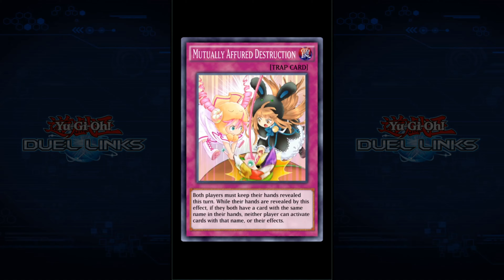Blair Flannigan desbloquada! Yu-Gi-Oh! Duel Links